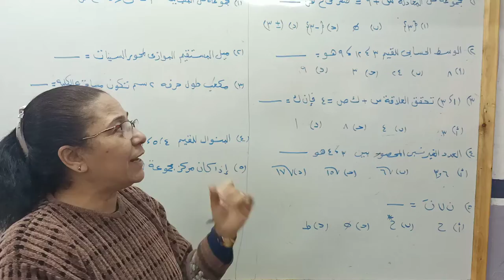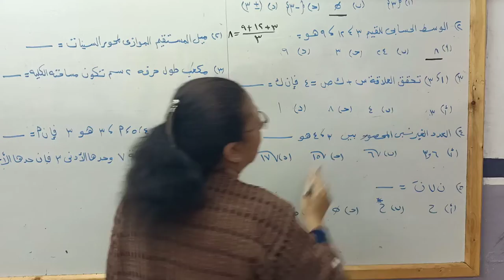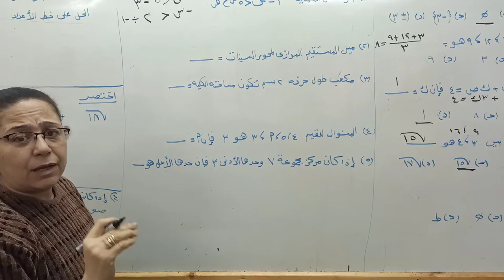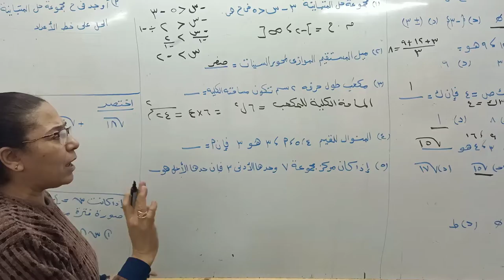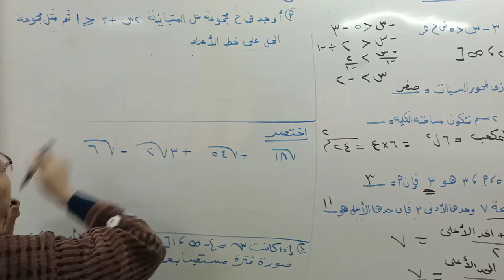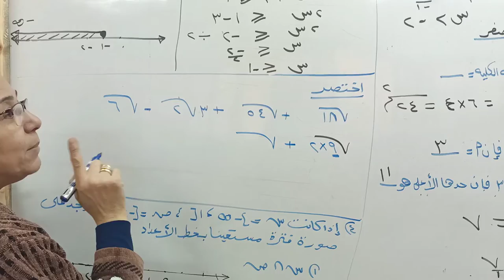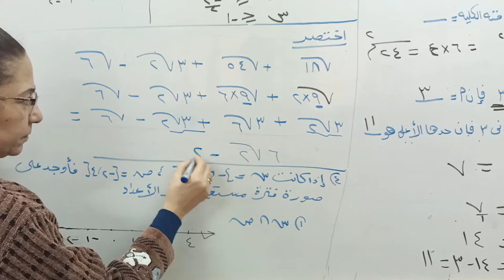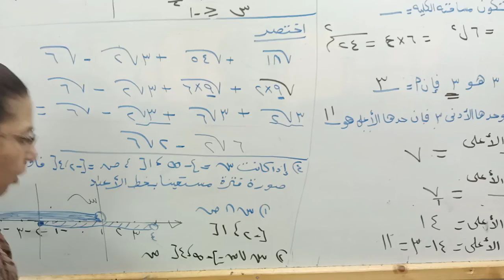م سناء 2ع رياضيات مراجعه 2 جبر